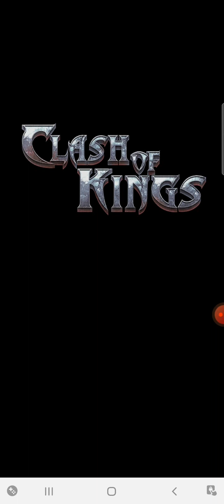26.12.2021 clash of kings yenibölüm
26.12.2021 clash of kings yenibölüm